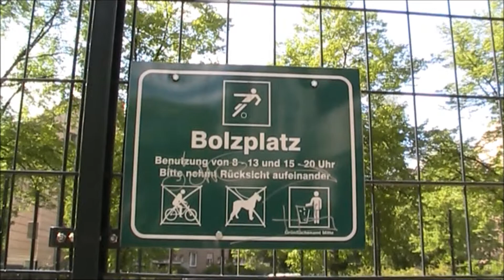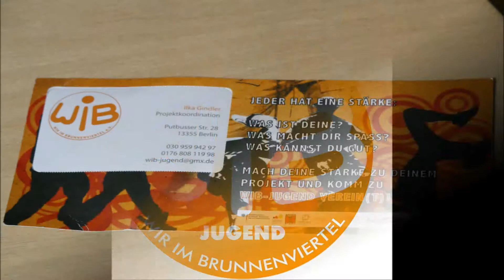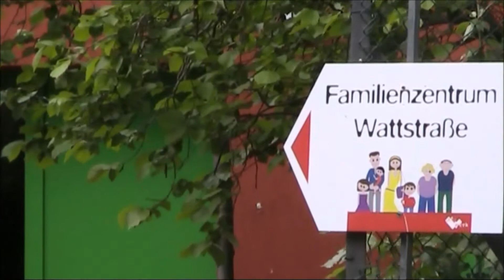Neues aus dem Brunnenviertel - Mai - Sport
Im Monat mal auf die Sportangebote im Kiez schauen - es bewegt sich einiges.